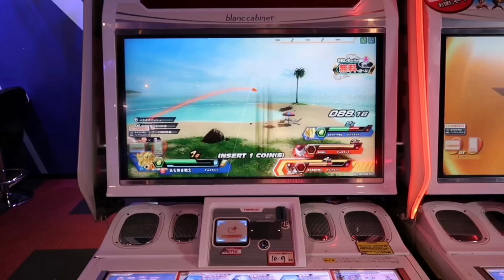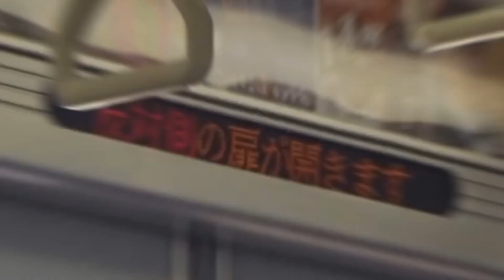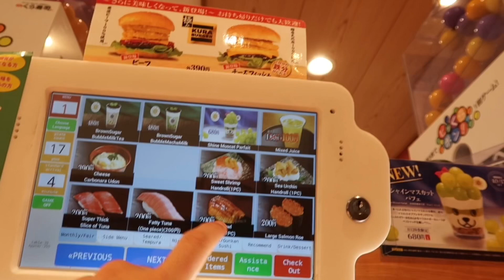Vlog Japon 2019 street food OSAKA - KOBE - NARA - KYOTO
Premier « vlog » d’un de mes voyages.